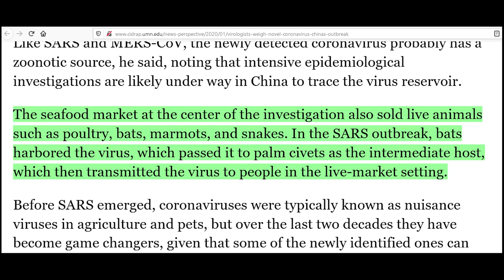God and Coronavirus